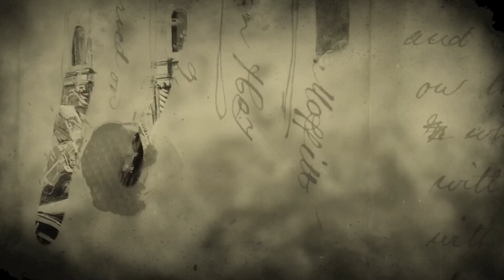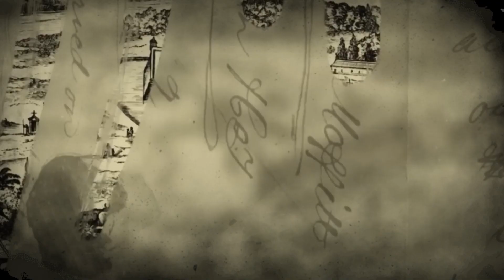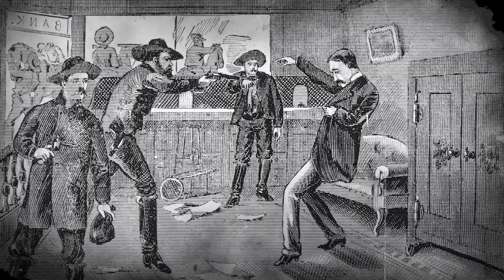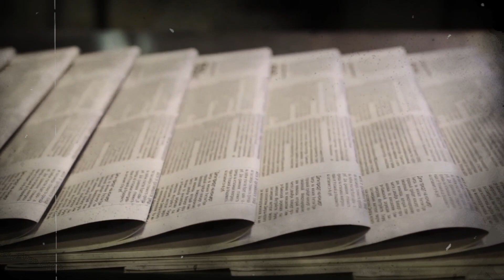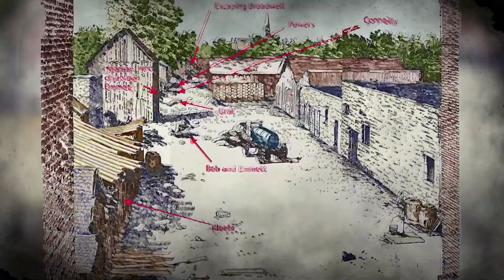Unveiling The Dark Secrets of the American Frontier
Welcome back to Fascinating History, where today we will be discussing the era of The American Frontier.
The notion of the wild, unexplored frontier is important to the American psyche. This is not meant to indicate that the frontier does not exist; rather, it has a special relevance in characterizing America in ways that go beyond the events that have occurred in its past. Although the eighteenth century is the first one that springs to mind, the notion of a frontier can be traced all the way back to when the first European immigrants encountered one on the East Coast of the United States. At the beginning of that era, many Native American civilizations had sway over the majority of the region and dominated it. And by the period it was through, the West had matured into a flourishing community that welcomed new immigrants of various backgrounds.
So, what did the era of the American frontier look like? And what are the names that stand out during that period?

keep watching to see more fascinating history on the American frontier, and Wild West, as well as Wild West robberies , Wild West Roblox, and weird frontier history, with Wild West gold, ands Wild West movies.

inspired by filthy secrete lives of bandits on the American frontier

inspired by filthy secretes of life on the American frontier

inspired by americas secrete history revealed

inspired by what sex was like in the Wild West

inspired by creepy secrets of the Wild West